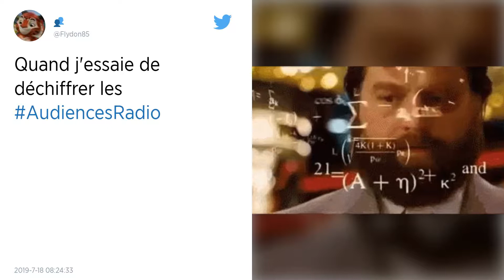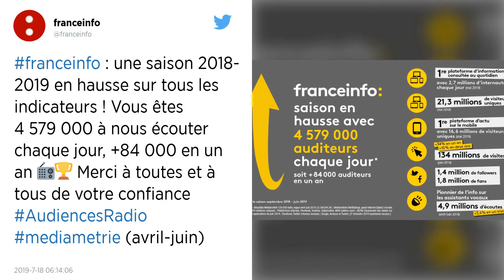Audiences radio : France Inter reste devant RTL, Europe 1 s'effondre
France Inter a conservé au printemps son titre de première radio de France en termes d'audience cumulée, qu'elle avait ravi à RTL il y a quelques mois, tandis qu'Europe 1 n'en finit plus de s'enfoncer.

Selon les données de Médiamétrie publiées jeudi, sur la période avril-juin, France Inter a vu son audience cumulée (AC) augmenter de 0,9 point par rapport à un an plus tôt, à 11,6%, tandis que RTL perd 0,6 point à 11,2%. Cette dernière reste toutefois devant Inter en termes de part d'audience (12,4% contre 12%) et de durée d'écoute.

France Inter était arrivée en tête pour la première fois de son histoire sur la précédente « vague » de Médiamétrie avec 11,7% d'AC sur la période janvier-mars contre 11,3% pour RTL.

Parmi les autres résultats de cette « vague » Médiamétrie, NRJ reste solidement installée à la troisième place et en tête des radios musicales, malgré une audience cumulée en repli (-0,4 point à 9,8%).

Et, sur cette période marquée par une actualité politique soutenue avec les élections européennes, franceinfo (+0,1 point à 8,1%) creuse l'écart sur RMC (-0,7 point à 7,1%).

De son côté, Europe 1 n'en finit plus de s'enfoncer: la station du groupe Lagardère a touché un nouveau plus bas historique à 5% d'audience cumulée, un effondrement de 1,5 point sur un an.

Avec cette dégringolade, elle enfonce son précédent plancher historique atteint cet hiver (5,9%). Une nouvelle contre-performance qui ne va pas arranger le moral des troupes de la station, laquelle cherche toujours la martingale pour sortir de l'ornière.

En effet, Europe 1 a décidé pour la deuxième fois en deux ans de changer à la fois de matinalier (Matthieu Belliard remplacera Nikos Aliagas à la rentrée) et de dirigeant, avec le départ acté au début du mois de Laurent Guimier.